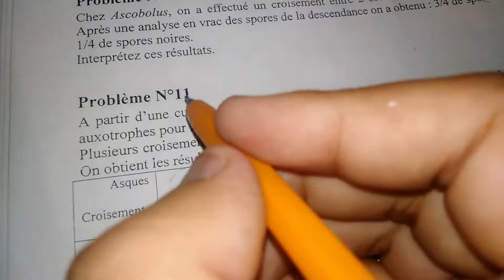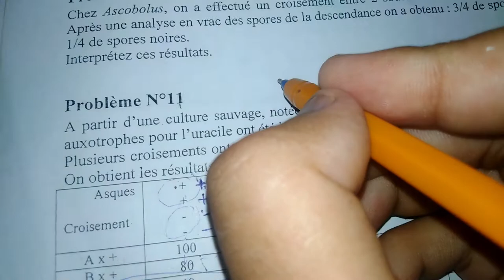génétique des haploides TD2 problème 11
Le dernier TD  + résumé